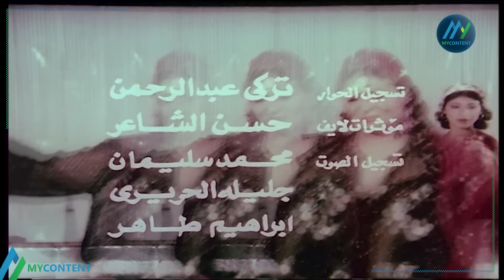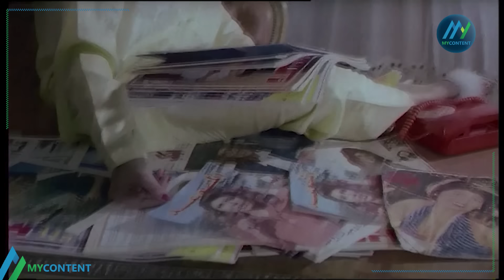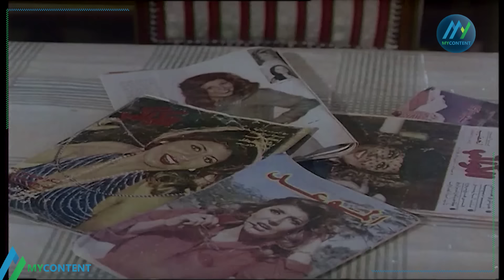فيلم "ليال" كامل جودة عالية | "سهير رمزي" - "محمود عبدالعزيز" HD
شاهد فيلم "ليال" مباشر كامل بدون حذف اونلاين بجودة عالية HD
نبذة عن فيلم "ليال":
فيلم "ليال" هو فيلم دراما مصري للمخرج حسن الإمام عام 1982 من تأليف اللبناني رئيس تحرير مجلة الشبكة اللبنانية جورج إبراهيم الخوري، سيناريو وحوار فيصل ندا. الفيلم من بطولة سهير رمزي ومحمود عبد العزيز وحسين فهمي وتحية كاريوكا
قصة فيلم "ليال":
تفر نعيمة من البيت الذي تعيش فيه مع زوج أمها، وتقابل مكوجيًا يتوسط ﻷجلها لدى شهرزاد صاحبة العمارة لكي تعمل لديها في ملهاها، وتعجب شهرزاد وتقرر أن تمنحها اسمها الفني ليال، وتصير راقصة شهيرة، وتقع في حب الصحافي جلال وتطمع في الزواج منه، وحين تؤول كل ثروة شهرزاد لليال، ييزوجها جلال طمعًا في ثروتها الجديدة.
طاقم تمثيل فيلم "ليال":
سهير رمزي: في دور ليال (نعيمة عبد الفتاح إسماعيل)

محمود عبد العزيز: في دور جلال (الصحفي)

حسين فهمي: في دور كريم حمدي الدهشان

تحية كاريوكا: في دور شهرذاد (لواحظ حمدي الدهشان)

نعيمة الصغير: في دور أم ليال

حسن حسني: في دور موسى عبد الحميد

نجاح الموجي: في دور إبراهيم الموجي

نادية الكيلاني: في دور راوية

حسين الشربيني: في دور رؤوف

السيد طليب: في دور زوج والدة نعيمة

شفيق جلال: في دور مطرب الفرقة

وحيد سيف: في دور عبده ديسكو

توفيق الكردي: في دور محامي
طاقم عمل فيلم "ليال":
ﺇﺧﺮاﺝ:
حسن الإمام (مخرج)
إيناس الدغيدي (مخرج مساعد)
ﺗﺄﻟﻴﻒ:
جورج إبراهيم الخوري (مؤلف)
فيصل ندا (سيناريو وحوار)

ـــــــــــــــــــــــــــــــــــــ
FOLLOW US ON :